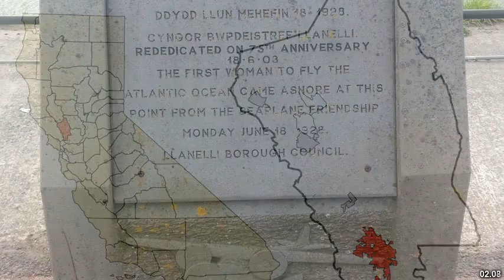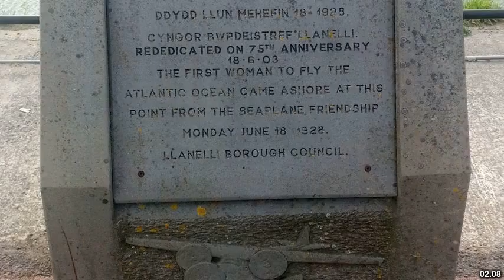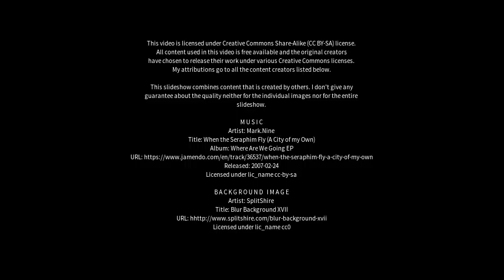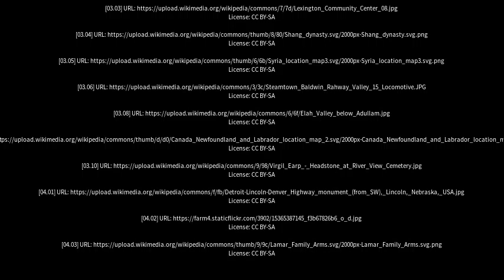Best places to visit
Best places to visit - Sawyers Valley (Australia) Best places to visit - Slideshows from all over the world - City trips, nature pictures, etc.